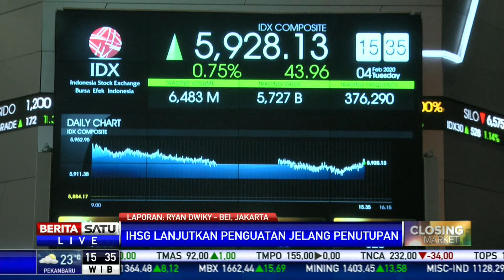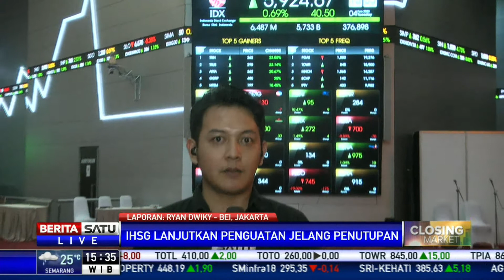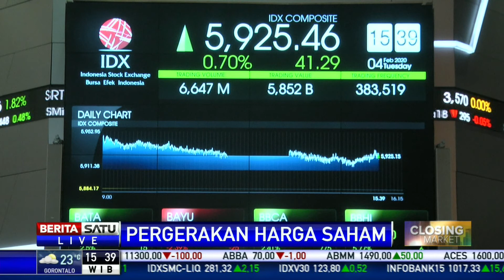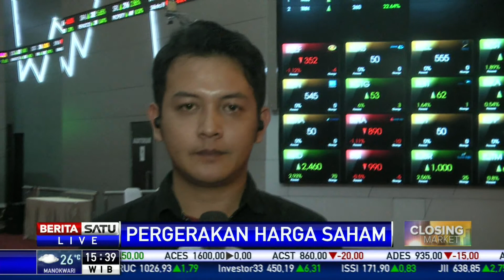Pergerakan IHSG Berada di Angka 5,930,34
Pergerakan IHSG berada di zona hijau di angka 5,930,34 atau 465,17 basis poin pada Selasa (4/2/2020).

Facebook.com/BeritaSatu
Youtube.com/BeritaSatu